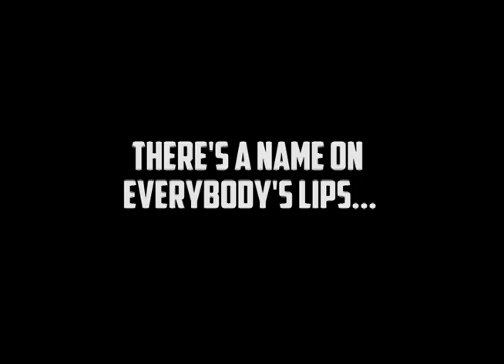Dick Hopper, Private Eye - MINI TEASER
NEW EPISODES STARTING MAY 29!!
In this early first-look at the series, "Dick" is the word on everyone's tongues. And there's no place Dick would rather be.

Facebook: Dick Hopper, Private Eye